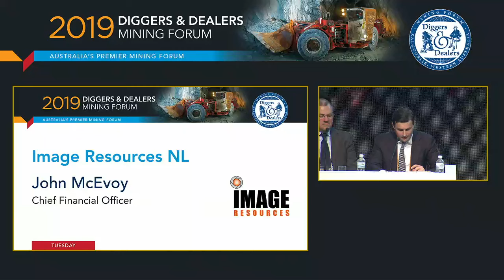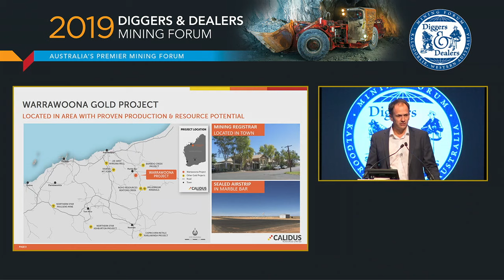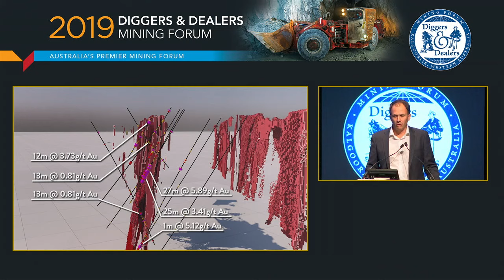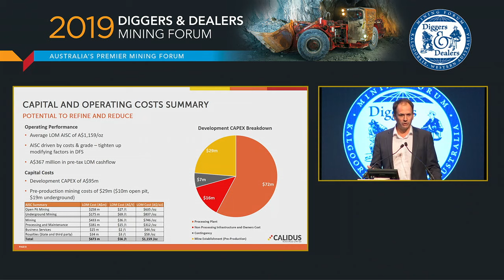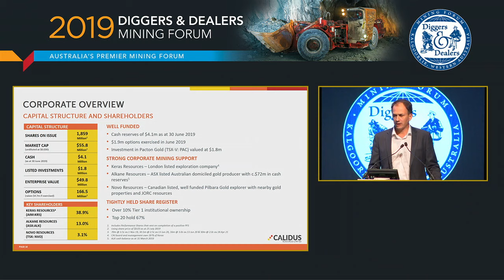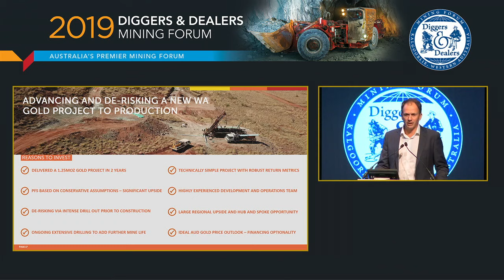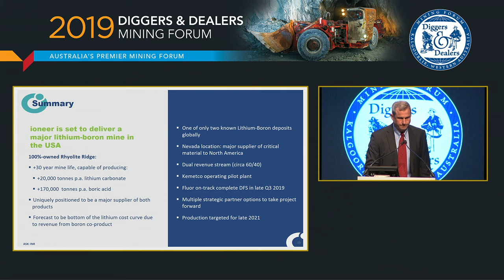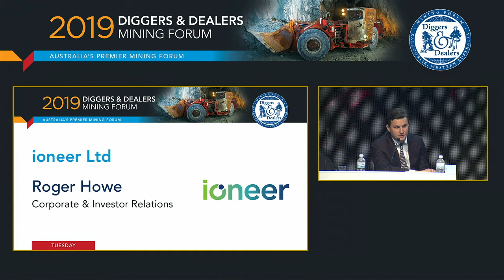Calidus Resources - 2019 Diggers & Dealers